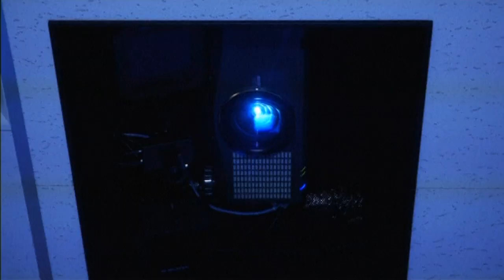Japanese company turns office into tropical beach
A Japanese company has recreated a tropical beach in the very reception area they also use as their employee meeting space and staff lounge. Staff at a venture company Bizreach in Tokyo, have transformed the workplace in the hope of luring its employees, visitors and potential clients into believing that life can be a beach at work. They used a carpet of sand, speakers and a 3D projector to recreate the beach. One employee said the sound of the waves was actually soothing and helped her work. Report by Claire Lomas.

Spooky! Is this a ghost caught on CCTV?
At least 16 dead in attack on UN school in Gaza